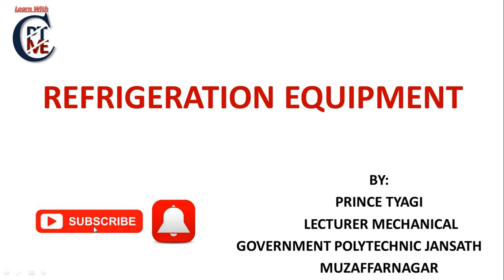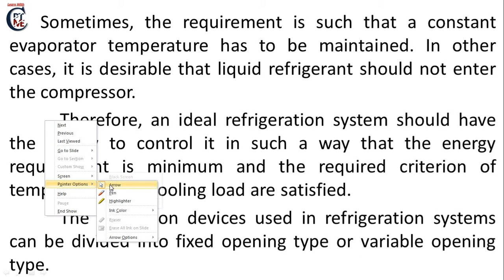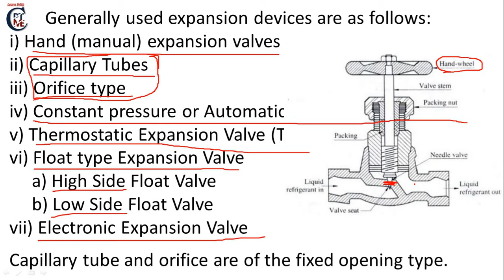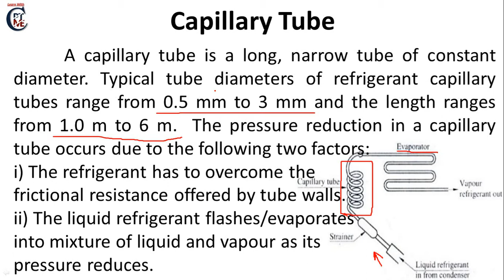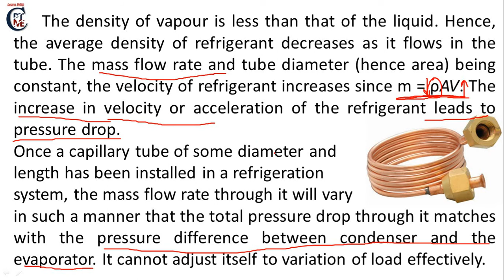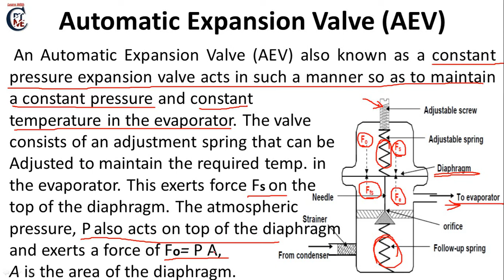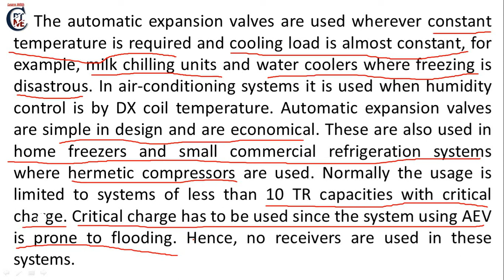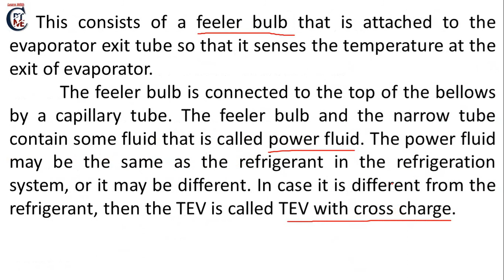RAC_L-17|Expansion Valves|Capillary Tube|Orifice type|Automatic Exp. Valve| Thermostatic Exp. Valve